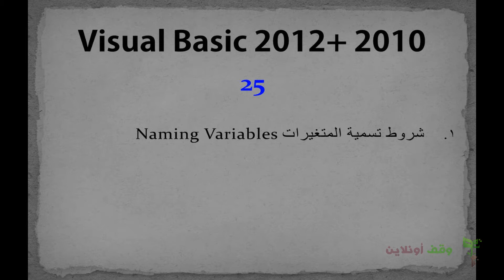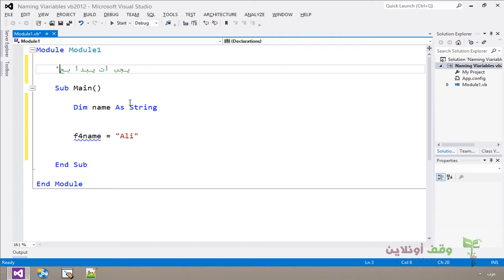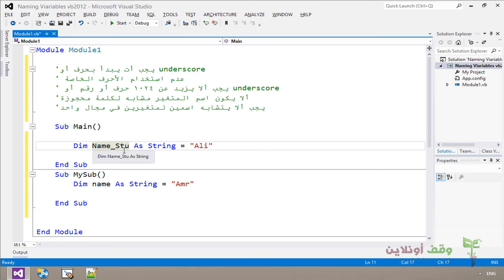VB 2012- 25- Naming Variables شروط تسمية المتغيرات